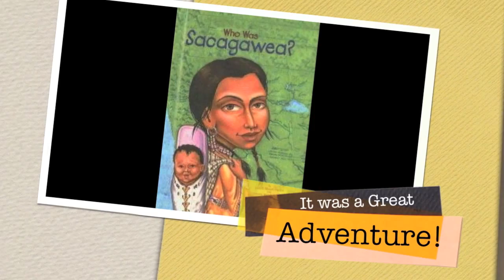Who Was Sacagawea?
BookTubes
Book Promotional Video created by kids for kids!